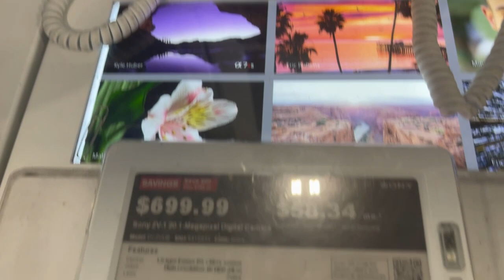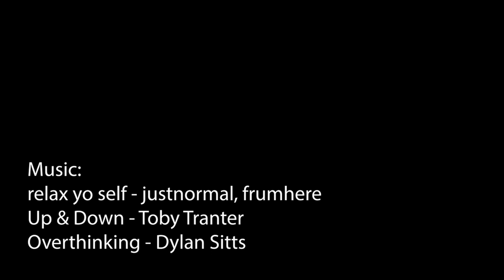Episode 3 - Albee Does Camera Shopping (+ Nike Factory Store Visit!) [Sony ZV-1 unboxing]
Welcome to Albee Does Stuff!

In this episode, I take you along with me as I go on a journey to buy my very first vlogging camera.  On the way, we go on a short detour to sell a few pairs  of shoes and then we take a quick trip to the Saratoga Nike Factory Store in San Jose, CA.  And then I give you a quick unboxing of the Sony ZV-1 Vlogging Camera.